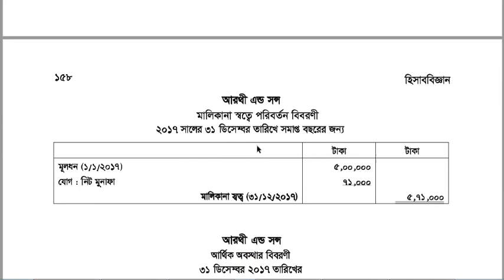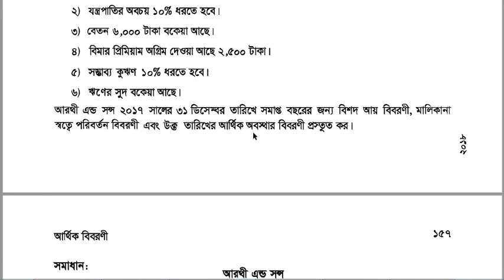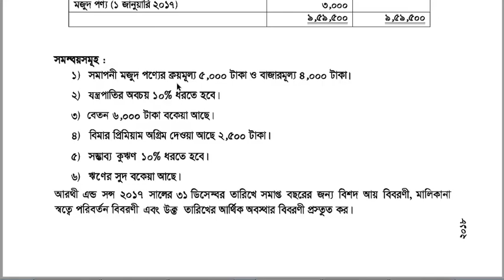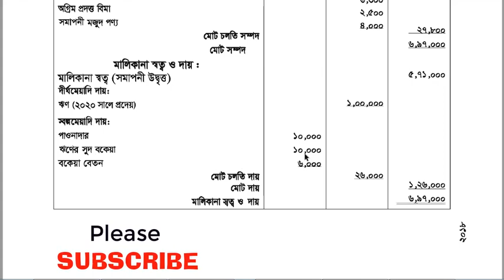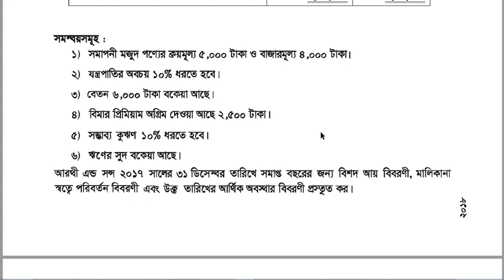আর্থিক বিবরণী নবম-দশম শ্রেণি হিসাববিজ্ঞান,অধ্যায়ঃ-১০ মেইনবই উদাহরণ-২, Financial Statement Accounting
এই ভিডিওটিতে যা পাওয়া যাবে,আর্থিক বিবরণী নবম-দশম শ্রেণি হিসাববিজ্ঞান,অধ্যায়ঃ-১০ মেইনবই উদাহরণ-২, Financial Statement Accounting  এই চ্যানেলের অন্য ভিডিও গুলো পেতে ভিজিট করুণ নিচের বিস্তারিত,

এ ছারাও Channel PLAYLIST থেকে দেখে নিন পছন্দের  প্রয়োজনীয় সকল শ্রেণির অধ্যায় ভিক্তিক ক্লাস ক্লাস সমূহ,

By my Channel, I would like to solve all the questions of Accounting, Finance, Economics, ICT, Mathematics, English, Bengali, Management, Marketing, Principles of Accounting, Advance accounting, Business Mathematics, Basic Accounting, Principles of Finance, from SSC to Masters (including HSC, BBA and BBS) those appears several times in different boards. Especially I will solve every complex and creative questions as well as MCQs of all the subjects of Business Studies Group and upload the video lectures in both English and Bengal version, please stay tuned. To make this channel live, I beg valuable advice and cordial cooperation from everyone. To reach me I have put the link to my different sites below
Related Tags,
Famous Media24, I am Making Video already for You on, How to get golden 5, how to get golden A plus, how to get gpa5, how to get a plus, how to get a+, tips of golden a+, golden A+, a grade, How to get golden a+ in hsc, How to get golden a+ in ssc, number of golden a+ in hsc how to calculate gpa for ssc, golden5 in ssc, Bank Reconciliation Statement, Trial Balance, Accounting Principles, Accounting For Receivables, Worksheet, Accounting for Tangible and Intangible Assets, Financial Statement, Single Entry System, Commerce, Purchase Journal, Sells Journal, Purchase Return Journal, Sells Return Journal, Cash Receive Journal, Cash Payment Journal, Correction/ Error Journal, Adjusting Journal, Closing Journal, Reversing Journal, LIFO, FIFO, Average, hater lekha sundor korar tips, principles of Accounting, Math, Finance, education, famous, Tips, Muyazzim, Parvez,  পুরো বাংলায় ক্লাস দিচ্ছি যে বিষয় গুলোর উপরঃ- হিসাববিজ্ঞান, শিক্ষা, ফিন্যান্স, গণিতে a+ পাওয়ার সহজ উপায়, A+, Gpa5, Golden A+, কিভাবে সৃজনশীল লিখতে হয়, পরীক্ষায় লেখার কৌশল, পড়াশোনায় মন দেওয়ার উপায় দাখিলা, সৃজনশীল প্রশ্নের ধরণ, বাংলায় টিউটরিয়াল, দাখিলা, পড়া মনেরাখার কৌশল, অসাধারণ, পড়ালেখার টিপস, পরীক্ষা কম পড়ে ভাল রেজাল্ট, hsc তে a+ পাওয়ার উপায়, a+ পাওয়ার সহজ উপায়, মনে রাখার সহজ উপায়, পড়ার রুটিন hsc, এইচ এসসিতে 5 পাওয়ার উপায়, এইচ এসসিতে এ প্লাস পাওয়ার উপায়, mcq তে ভালো করার উপায়, পরীক্ষায় ভাল রেজাল্ট করার টেকনিক, কম সময় বেশি পড়ার উপায়, কিভাবে ভাল পড়াশুনা করা যায়, বোর্ড পরীক্ষার খাতায় লেখার নিয়ম, সৃজনশীল প্রশ্নের উত্তর লেখার নিয়ম, পরীক্ষায় ভাল ফলাফল অর্জনের টেকনিক, কিভাবে লিখলে ভাল নাম্বার পাওয়া যায়, কম পরে ভাল রেজাল্ট, পরীক্ষার খাতায় ভাল নাম্বার পাওয়ার কৌশল, সৃজনশীল লেখার সহজ উপায়, পরীক্ষার খাতার নমুনা, রচনামূলক প্রশ্ন লেখার নিয়ম, How To Get A+, HSC, SSC ও JSC তে গোল্ডেন এ+ পাওয়ার টেকনিক, সৃজনশীল প্রশ্নে A+ও A গ্রেড পাওয়ার সহজ উপায়, লেনদেন, হিসাব সমীকরণ ও হিসাব সমীকরণে লেনদেনের প্রভাব, হিসাবের শ্রেণীবিভাগ, দুতরফা দাখিলা পদ্ধতি, ডেবিট, ক্রেডিট, নির্ণয়, সাধারণ জাবেদা, খতিয়ান, বিশেষ জাবেদা, নগদান বই, ক্রয় জাবেদা, বিক্রয় জাবেদা, ক্রয় ফেরত, বিক্রয় ফেরত জাবেদা, প্রকৃত জাবেদা, রেওয়ামিল, হিসাববিজ্ঞানের নিতিমালা, কার্যপত্র, জাবেদা, বিক্রয় ফেরত জাবেদা, নগদ প্রাপ্তি জাবেদা, নগদ প্রাদান জাবেদা সংশোধনী জাবেদা, সমন্বয় জাবেদা, সমাপণী জাবেদা, বিপরীত জাবেদা, ফিন্যান্স, অর্থনীতি, Net Sell, অতি সহজে নিট বিক্রয় নির্ণয়, নিট বিক্রয় কিভাবে নির্ণয় করা যায়, ফিন্যান্স, সৃজনশীল প্রশ্ন,
Category